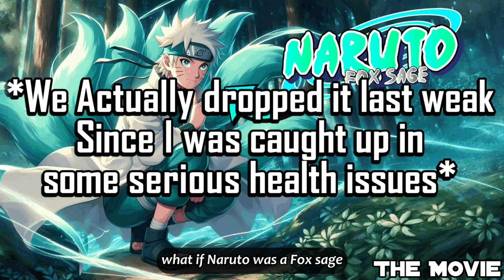What-if Naruto had The Curse Mark | PART 1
IMPORTANT!